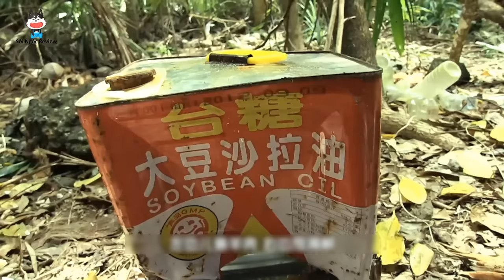Thử Thách Sinh Tồn 60 Ngày Trên Đảo Hoang | Sói Ngốc Review